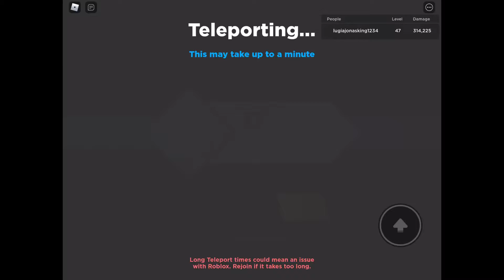Ep3:🚨Showcasing more in Sasuke good or bad?🚨Anime Dimensions!Shocking result😱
Sasuke good or bad in Anime Dimensions?Hmmmmmm
Hope you guys enjoy the new video.